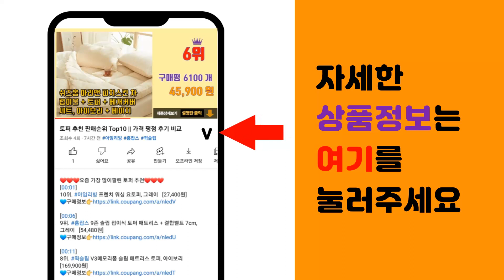압소바 추천 판매순위 Top10 || 가격 평점 후기 비교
❤️❤️❤️요즘 가장 많이팔린 압소바 추천❤️❤️❤️

[00:01]
10위. 압소바 해피랜드 무형광 순면 100% 어린이집 통학이나 간단 외출 가능한 7부 상하복 세트 [17,500원]

[00:06]
9위. 압소바해피랜드 꽃그림이 너무 예쁜 플레 반소 내의 AWB-103P9 [13,500원]

[00:11]
8위. 압소바 논현점 우리아가 올 여름 시원하고 귀엽게 입힐 7부내의 *90부턴 어깨단추* [6,900원]

[00:16]
7위. 압소바 @@ 여름행사~! 시원하고 부드러운 *여아 7부 실내복* 완전득템~! 90호는 어깨 [3,900원]

[00:21]
6위. 압소바 논현점 썸머포인트상하 AV3 512P1 20년 신상품 시원한 원단에 짙은 파랑색 썸 [8,400원]

[00:26]
5위. 몰리멜리 아동용 포켓다이노뽀글이점퍼 [33,330원]

[00:31]
4위. 살루테 유아용 하루 멜빵 우주복 [13,950원]

[00:36]
3위. 빌린더 유아용 포인트 입체 집업우주복 [33,280원]

[00:41]
2위. 몰리멜리 아동용 패셔니스타 퍼리버 시블 패딩자켓 [44,280원]

[00:46]
1위. 베베나인 신생아 스케이트보드 슈트 [19,000원]